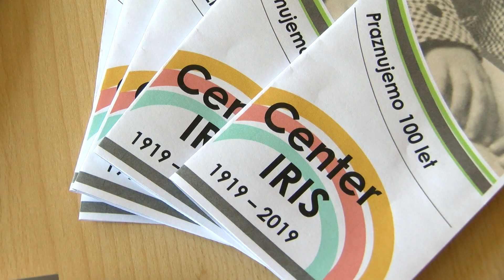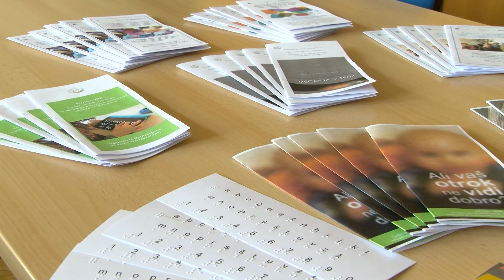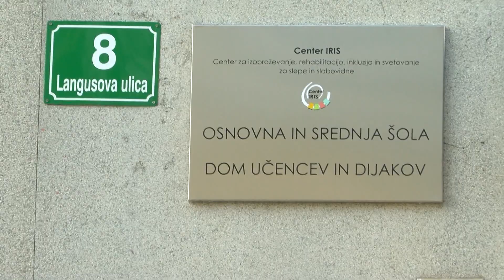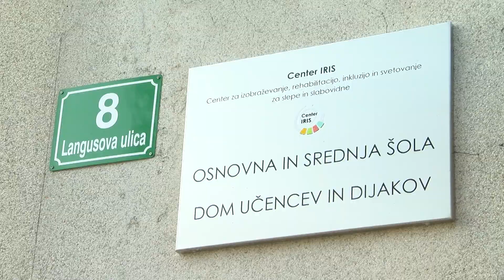[Prispevek Slovenija] 19.02.2019 Nova24TV - Zveza Lions klubov obdarila Center Iris